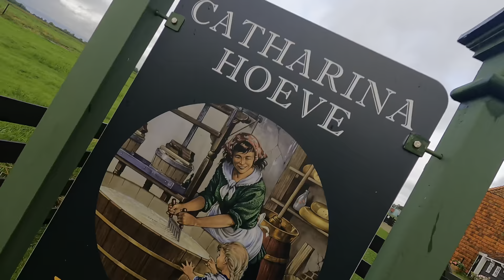European Village ||Amsterdam|| Malayalam vlog || Episode -3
Zaanse Schans is a neighborhood in the Dutch town of Zaandam, near Amsterdam. Historic windmills and distinctive green wooden houses were relocated here to recreate the look of an 18th/19th-century village.

It is the last and final episode of Amsterdam tour series.

Listen ad-free with YouTube Premium
Song
Superhero (ft. Chris Linton)
Artist
Unknown Brain
ASCAP, LatinAutorPerf, Sony ATV Publishing, UMPI, and 10 music rights societies